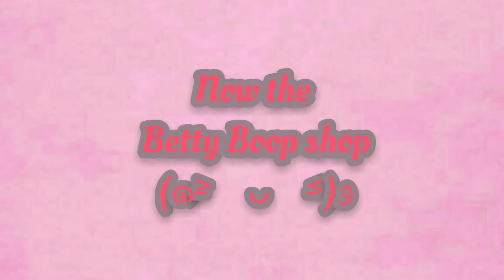Hello Kitty Sanrio Store + Betty Boop gift shop Universal Studios Orlando Florida walkthrough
hey Everybody! I'm sorry for the shaky camera and skipping some parts of the shop. I was soo excited and in a rush. 😂😁😅

It was so fun to go  in these kawaii shops at universal studio in  Florida America

0:00 hello kitty
2:26 Betty boop